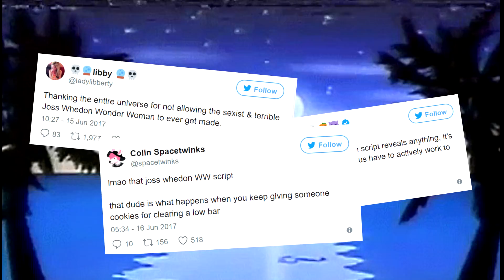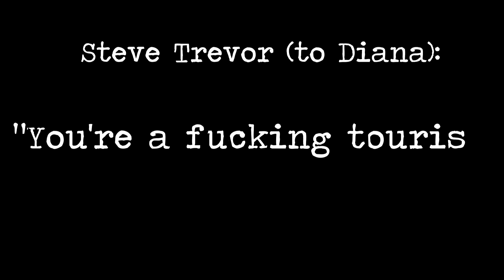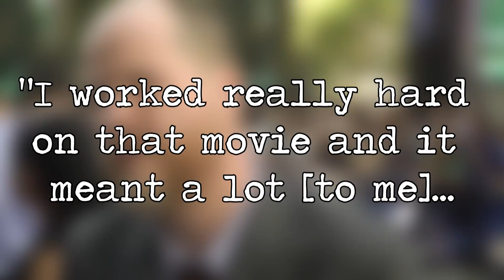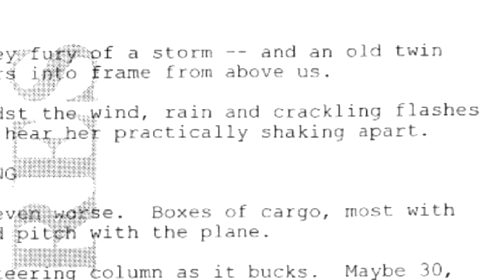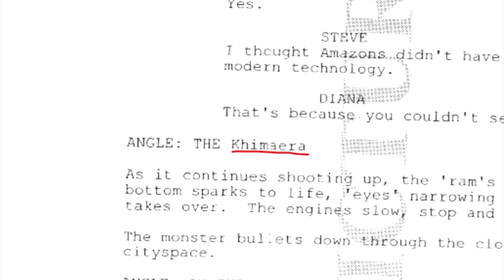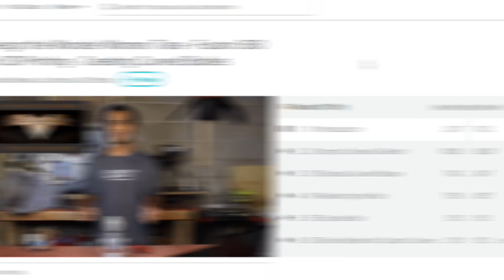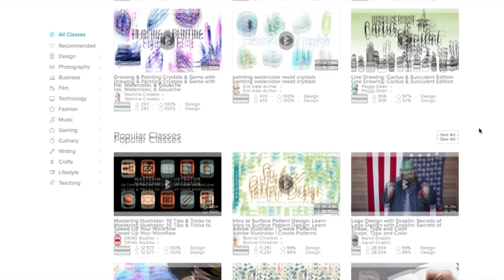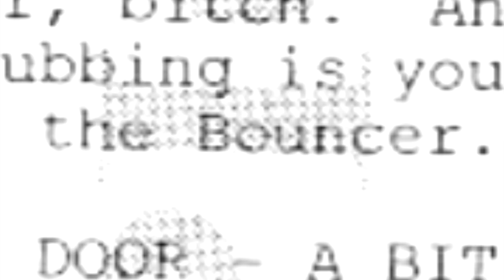The Cancelled 2006 Wonder Woman Solo Film | Cutshort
Joss Whedon was planned to direct and write a Wonder Woman film before the DCEU and the MCU. What Happened?

Music used in this video, Check out the songs!
Lazy Lewis- Dancing Days
Bonus Points- Hammock Days
Jinsang- Morning

Most of the synopsis is thanks to Den of Geek and Collider

Also big thanks to Joel Robinson for making the art for the Cutshort profile picture
Follow him on twitter! He’s incredibly talented